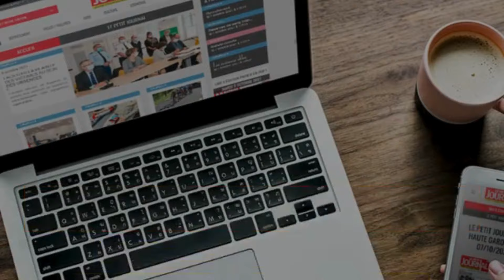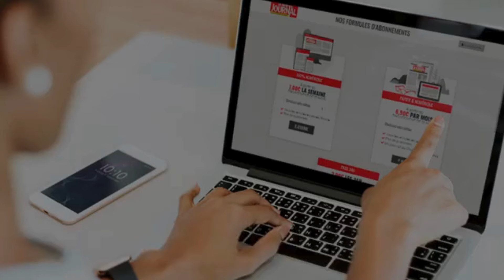Patrick Fiori, porteur de la flamme olympique-Zapping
Patrick Fiori, porteur de la flamme olympique remonte le cours Napoléon à Ajaccio.